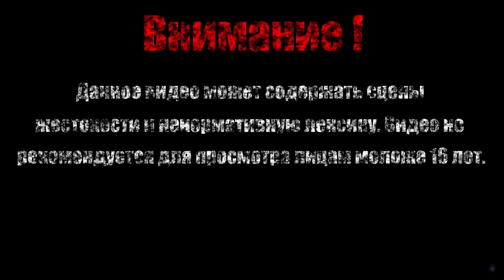ПРИЗРАЧНАЯ ОДЕЖДА【Dark Souls II Scholar of the First Sin】#11